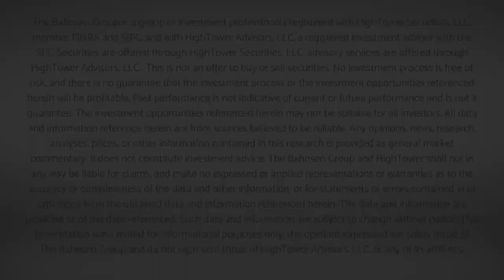Dividend Cafe Video - Markets Look Forward